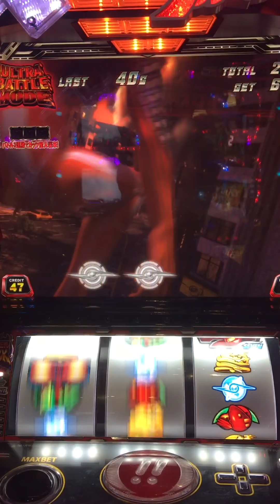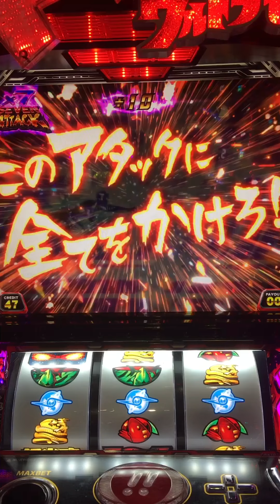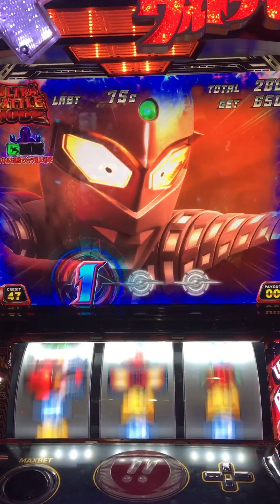【パチスロ実践】5号機ウルトラセブン 7倍?!久々の爆乗せなるか?!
どうも！子やぎです！
久々に800手前で捨てられてるウルトラセブンを打ったら見事天井連れていかれました！